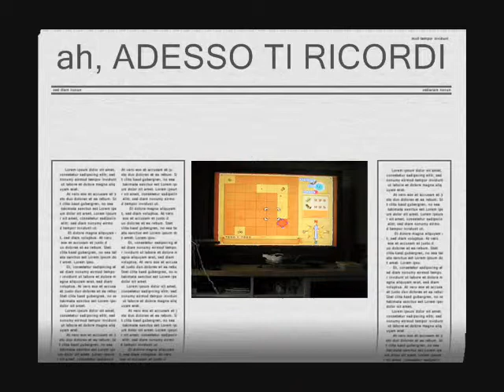Wind Waker:la mia galleria Minitendo con spiegazioni su come fare le foto parte 3/4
qui finiamo la sala "nemici pericolosi e boss" e facciamo metà di "isola Primula"